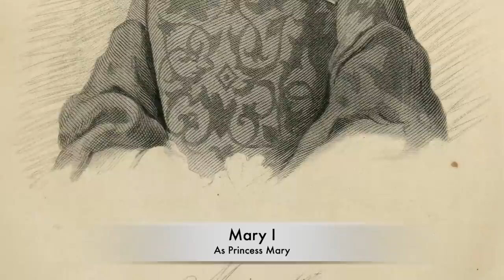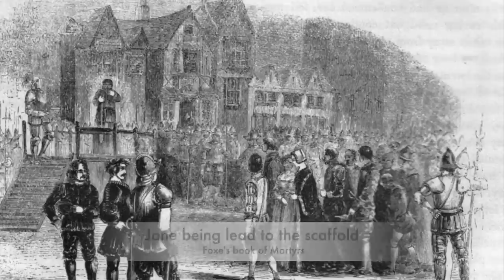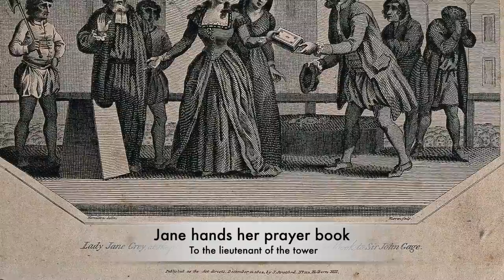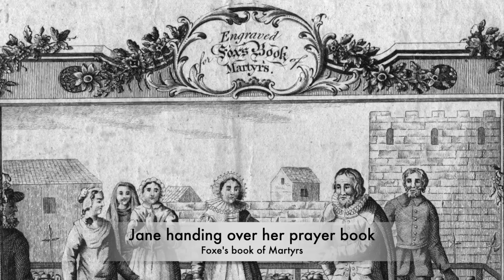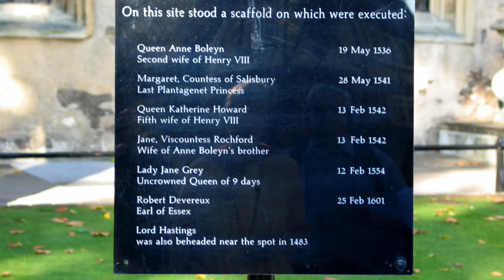The TRAGIC and PITIFUL Execution Of The Nine Day Queen - Lady Jane Grey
When Jane Grey was taken to her death she was just 17 years of age. She had been queen for only nine days after the death of Edward VI. He had named Jane, his protestant cousin as his successor, instead of his catholic half sister Mary.

With the country in religious turmoil, Lady Jane Grey was 3rd in line to the throne, so in a bid to prevent the ascension of the Catholic Mary Tudor, Jane was chosen to succeed the king. Jane was the great great granddaughter of Henry the 7th and she inherited the Crown from her cousin Edward the 6th on the 9th of July 1553.

It was only three days after Edward died that Jane was called upon to accept the throne and on the 10th of July she was proclaimed queen. But this was short lived as on the 19th of July, Mary I was proclaimed queen and Jane and Guildford were now seen as the enemy and charged with high treason. Jane and her husband were then imprisoned in the Tower of London.

Being a woman of high status Jane was granted a private execution within the tower grounds an hour later. Dressed in black the young woman remained calm as she walked the scaffold on tower green.

Join us as we learn about the events that enabled Jane to be crowned Queen of England and then what unfolded to lead to her demise on Tower Green.